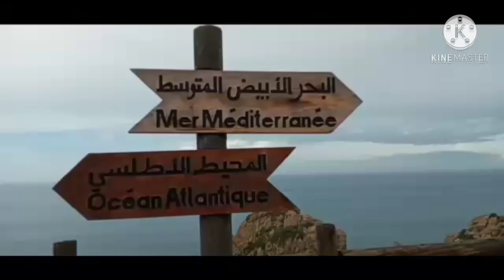طنحة عروس الشمال : كاب سبارطيل - المنتزه الشاطئي بوهندية - شاطئ اشقار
جولة من الجولات في مدينة طنجة، الطبيعة والجمال الرباني.